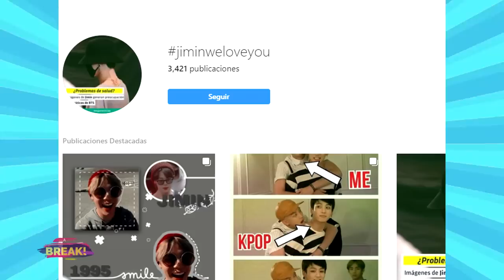JIMIN DE BTS PRE0CUPA A FANS AL SALIR DEL AEROPUERTO DELICADO SE SALUD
Jimin fue visto en un aeropuerto usando parches en gran parte de su espalda, que se deberían a dolencias musculares.